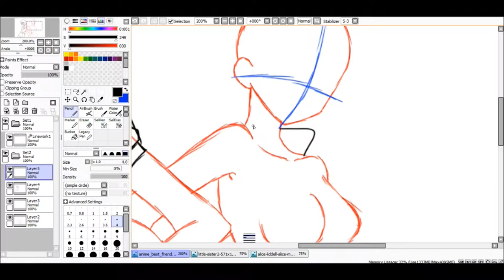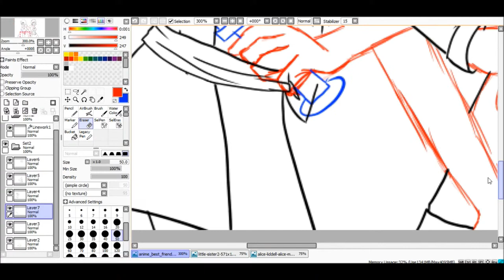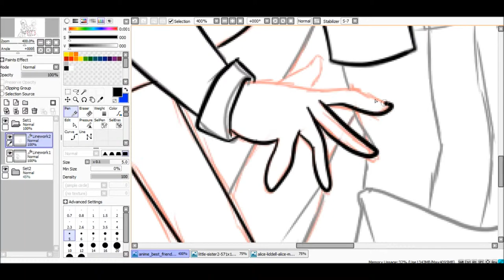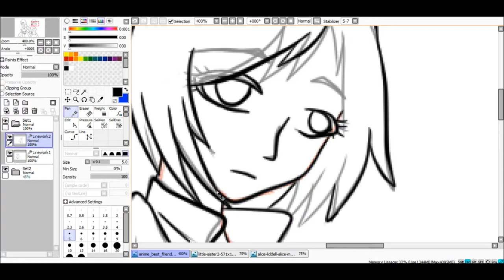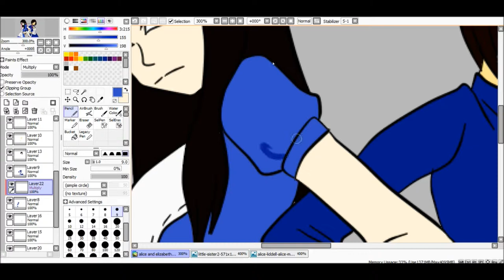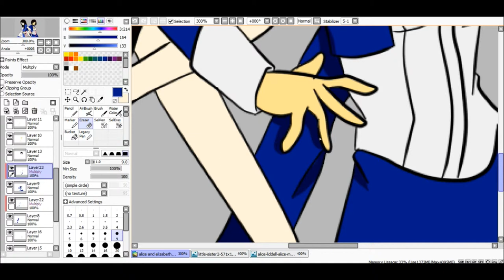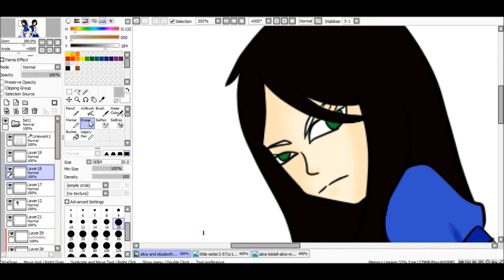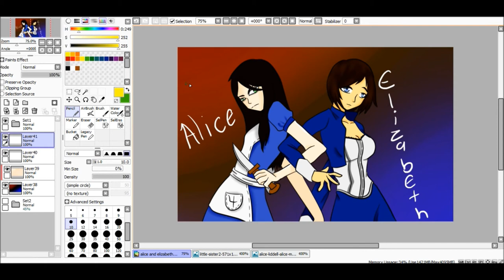[speedpaint] alice liddel and elizabeth{bioshock}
i drew this a few weeks ago and didn't remember to put it up lol. here yah go. this is alice from alice:madness returns and elizabeth from bioshock infinite